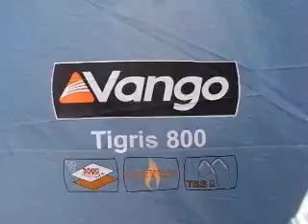Vango Tigris 800 8 Person Family Tent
Vango Tigris 800 8 Person Family Tent is perfect for those first time family camping holidays. The easy pitch tunnel structure, light and airy feel, flexible bedroom configurations and storage options aplenty bring a whole new level of enjoyment to you camping experience, with headroom which makes you stand to attention.